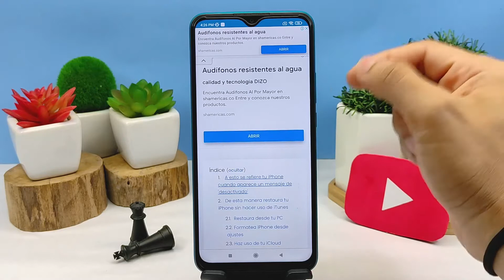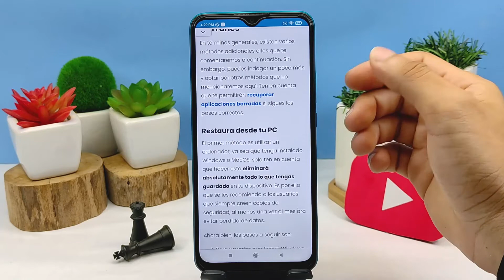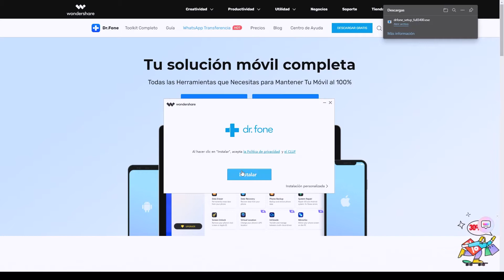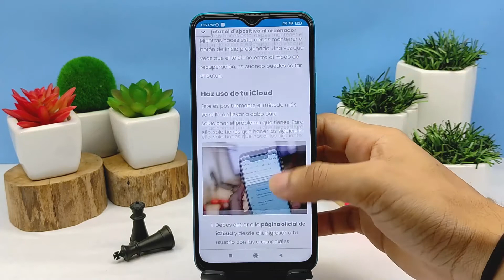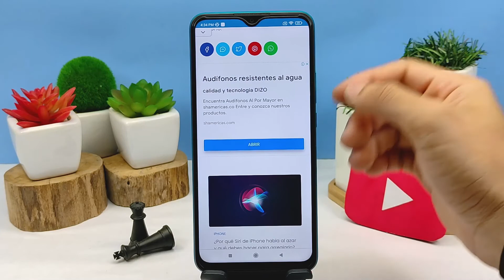Cómo Recuperar tu iPhone Sin Usar iTunes Backup - Guía Sencilla y Rápida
En este video descubre Cómo Recuperar tu iPhone Sin Usar iTunes Backup. En el Canal Descubre Cómo Hacerlo encontrarás el mejor contenido. ¡No te lo puedes perder!